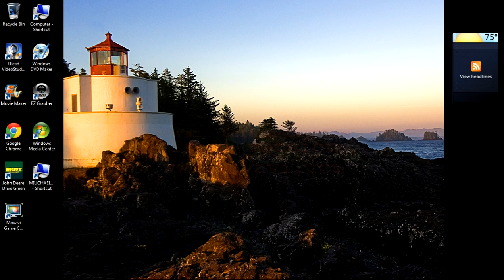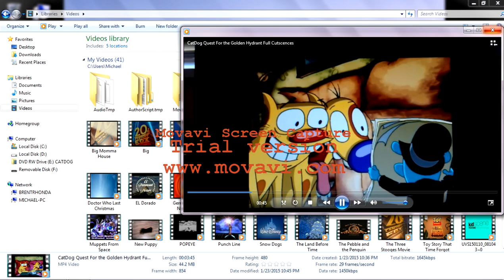MovAvi Game Capture Test